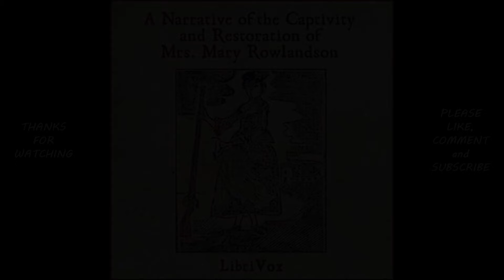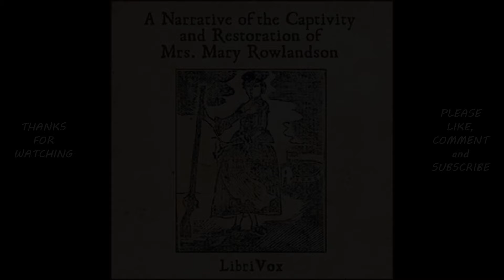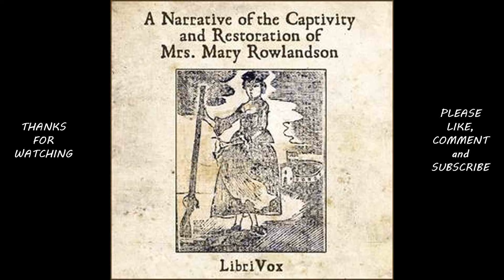A Narrative of the Captivity and Restauration of Mrs Mary Rowlandson by Mary Rowlandson